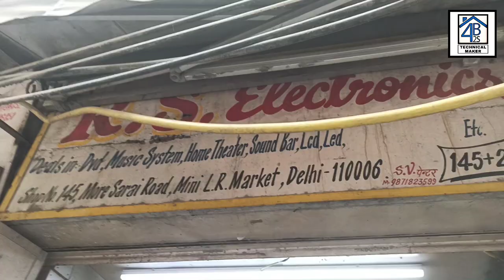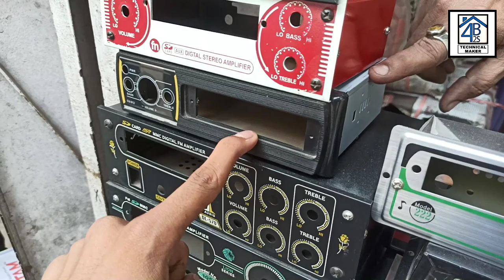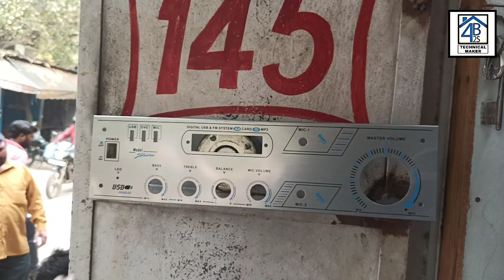All types of dj amplifier cabinets, car stereo cabinets, trucks tractors dth cabinets & mini chassis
Aaj me aa chuka aap sabhi logo ke liye kuch naya leke matlab ek poori AMPLIFIER ki cabinets ( body ) & chassis ka shop tour leke jahan apko all types amplifier cabinets & chassis dekhne ko milegi jaise car stereo cabinets, car amplifier cabinets, dj amplifier cabinets & chassis, mini amplifier cabinets & body, ye sab dekhne ko milega vo bhi ek cheapest price me.

All type clas d amplifier boards & all.

Online se sasta aur original bhi.

Address -

Shop no - 145 - " S.R ELECTRONICS" MORE SARAI ROAD (  MINI LAJPAT RAI MARKET, CHANDNI CHOWK, DELHI - 6.

Deals in : All types Amplifier cabinets & chassis, car trucks, tractors amplifier cabinets, mini amplifier cabinets, car stereo cabinets & chassis, dth cabinets & all

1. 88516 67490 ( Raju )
2.

Thanks for be a viewer.

➡ karaoke system:-